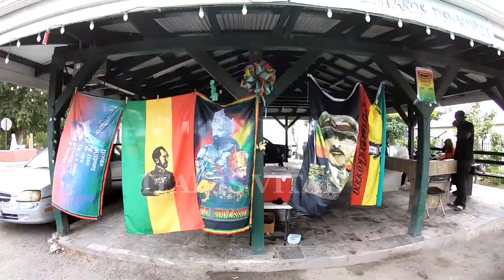January 5, 2022